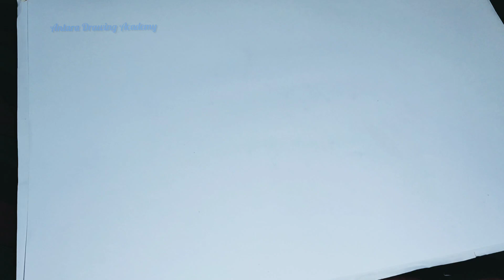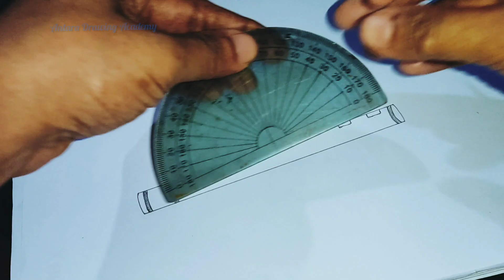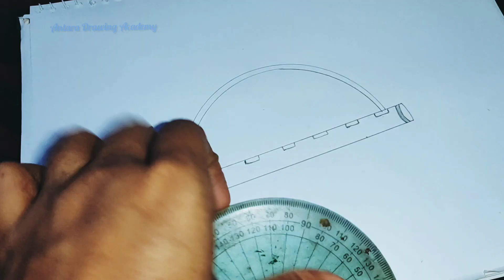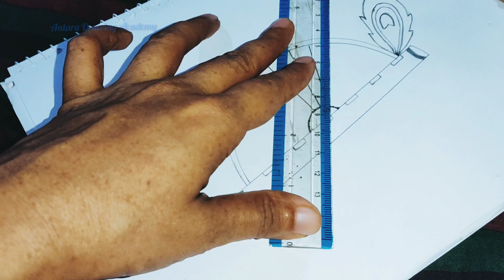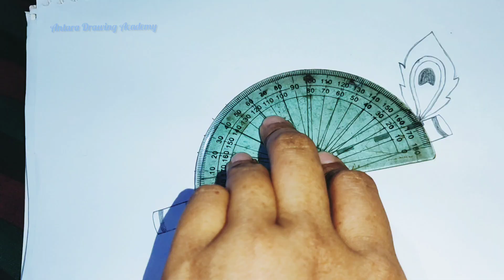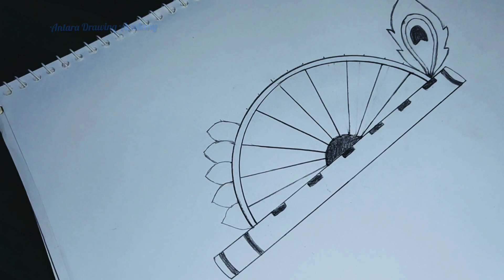How to Draw Flute of Krishna || Bansuri Drawing || Krishna Love Bansuri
My Channel Name : Antara Drawing Academy

krishna flute and peacock feather drawing
krishna hand with flute drawing

krishna playing flute drawing

krishna and flute drawing

flute drawing of krishna
drawing of krishna flute

easy drawing of krishna flute
krishna flute pencil drawing

krishna flute drawing quick
 krishna flute drawing step by step

krishna flute drawing videos step by step
 krishna flute drawing very easy

krishna flute with peacock feather drawing

Krishna pencil drawing images
Krishna sketch
Krishna drawing pencil sketch
Krishna pencil drawing lord Krishna

Art is beautiful and it makes life better . So get ready to watch and practice something interesting and beautiful . Hope you enjoy my videos and find them helpful!